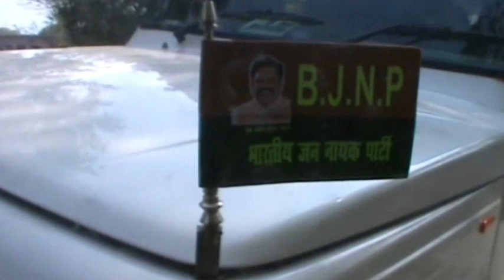लोकसभा चुनाव 2019 : मिर्जापुर सीट से लड़ेंगी पूर्व दस्यू सुंदरी सीमा यादव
कानपुर देहात : जैसे-जैसे लोकसभा चुनाव की तारीख नजदीक आती जा रही है, वैसे-वैसे सभी पार्टियों ने अपनी कमर कस ली है. सभी पार्टियां प्रचार प्रसार करने में तेजी से लग गई हैं. वहीं कानपुर देहात की पूर्व दस्यू सुंदरी सीमा यादव भारतीय जन नायक पार्टी से मिर्जापुर सीट से दावेदारी कर रही हैं.